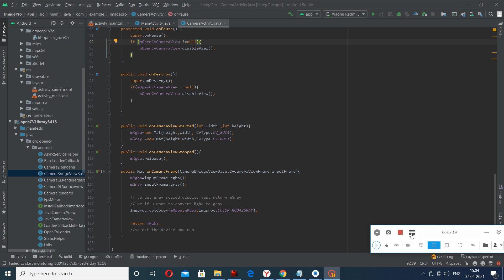Convert RGBA To GRAY: Image Processing On Android Using OpenCV Part 4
In this video, the Camera frame is converted from RGBA to GRAY and then displayed on the screen surface. Next video the Camera frame will be converted from RGBA to BGRA and then displayed on the screen surface.

Code for Image Processing On Android Using OpenCV Part 1-3 Github